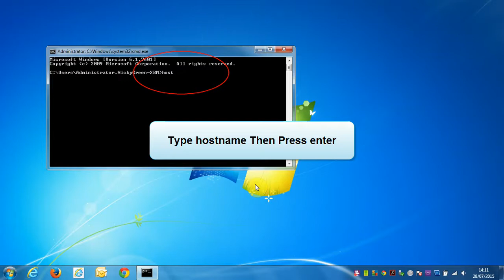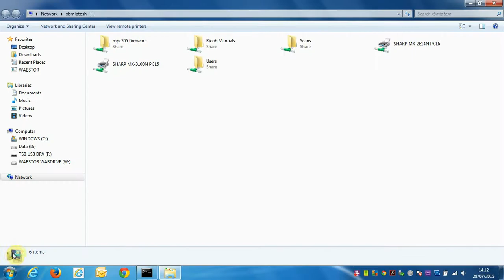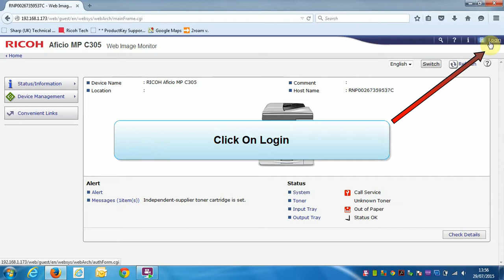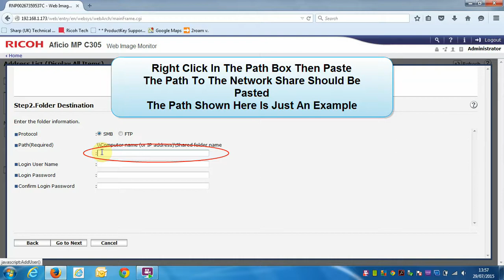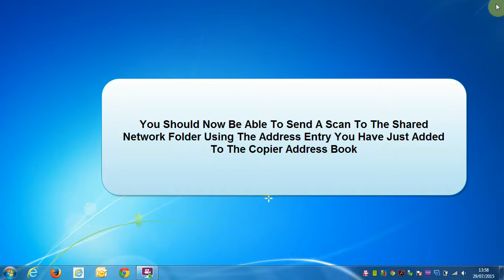Ricoh Add Network Folder To Address Book